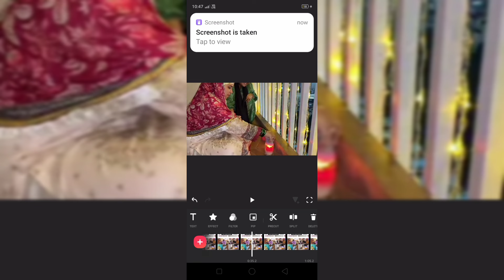Saba ko trollers pr Aya gussa😠😠 Mere jgah koi or ladki hote to camera nhi uthate😲Saba ka jhan vlogs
Itne bure batein mughe bole ki😱 Mere jgah koi or ladki hote to camera nhi uthate😲Saba ka jhan vlogskya

ham is vlog sabaibrhimeinm ke vlogs ka review Karayge
Ji
saba ibrahim restaurant opening
saba ka restaurant opening
Saba Ibrahim new vlog
Saba Ibrahim latest vlog
Saba ka Jahan
Saba ka restaurant open
saba Ibrahim troll
saba Ibrahim controversy
Saba ka Jahan old vlog

saba restaurants

your searches -
Star's ki duniya with me
coffee bee
deepika kakkar
deepika ki duniya
depika Ibrahim
faiza begum
neha fazi
Saba ka jahan
saba ibrahim
saba ibrahim Jahan log
dipika kakar
dipika ki duniya new
dipika kakar
shoaib dipika
Shoaib Ibrahim offifcial
shoaib dipika baby
shoaib saba
neha faizi
neha faizi vlogs
neha faizi entertainment
neha faizi new vlog

Saba ka jahan first vlog
saba Ibrahim
saba Ibrahim today vlog
shoaib Ibrahim official new vlog
shoaib Ibrahim roast video
dipika kakar fake
saba ka jahan
shoaib Ibrahim
coffee bee
dipika kakar
Deepika ki duniya
coffee bee reaction
saba Ibrahim roast
dipika ki duniya roast
gutka king
cofe bee
saba Ibrahim today's vlog
saba Ibrahim trolls video
saba Ibrahim trolls
saba ka jahan trolls
dipika kakar trolled
dipika kakar Trolls video
shoaib Ibrahim trolled
shoaib Ibrahim trolls video
shoaib Ibrahim roast
dipika ki duniya new vlog Today
saba ka jahan vlog
saba troll
dipika kakar hypocrisy
soibe Ibrahim
Ibrahim family
dipika ki duniya fake pregnancy
saba ki duniya
podcast
saba ka jhan
dipika shoaib
Deepika kakar roast
dipika ki dunia
shoaib dipika
shoaib Ibrahim
dipika ki duniya channel
shoaib Ibrahim new vlog today
shoaib Ibrahim
saba miscarriage
gutka king saba Ibrahim
saba Ibrahim ki new vlog
saba irbahim new video
saba Ibrahim new block
saba Ibrahim new blog
shoaib official
dipika kakar news
dipika ki duniya latest vlog
dipika fake baby bump
Ibrahim vlogs
neha fazi
Stars ki duniya with me
shoaib Ibrahim
saba ka jahan
saba
saba Ibrahim roast video
dipika kakar fake
dipika kakar pregnant
shoaib Ibrahim
shoaib Ibrahim exposed
Deepika shoaib interview
saba Ibrahim video
Deepika kakar
vlog saba ka jahan
saba ka miscarriage

saba Ibrahim
dipika kakar fake
saba ka jahan
shoaib Ibrahim
coffee bee
dipika kakar
Deepika ki duniya
saba Ibrahim trolls
dipika kakar trolled
dipika kakar roast
dipika kakar fake
dipika ki duniya rost
dipika
Deepika's
saba troll
dipika kakakar
Deepika kakkar
saba Ibrahim new vlog today
Deepika kakar
Deepika kakar roast
dipika ki dunia
shoaib dipika
shoaib Ibrahim
shoaib Ibrahim vlogs
saba ka jhan
saba miscarriage
shoaib Ibrahim
starskiduniyawithmekisne sunny se cheena sab kucch😱kon kr rha sunny k say galat Saba ka jahan Saba ibrahim vlogsg